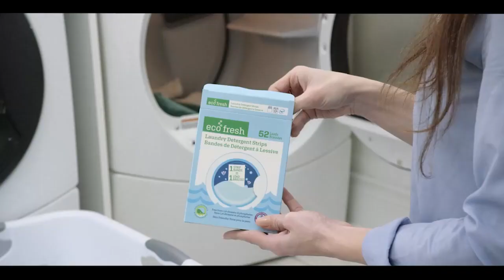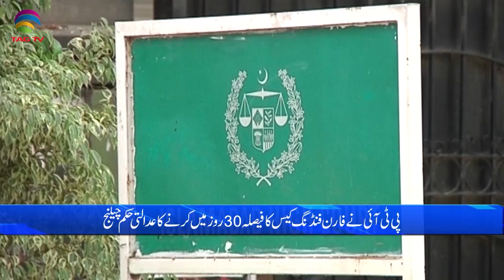Pakistan News Bulletin with Rukhsar Shahzad, April 20, 2022